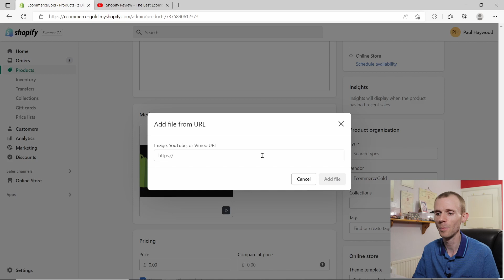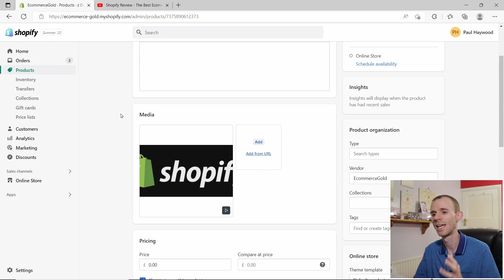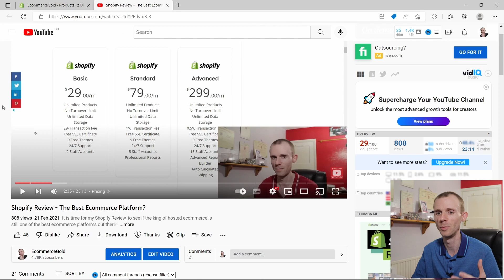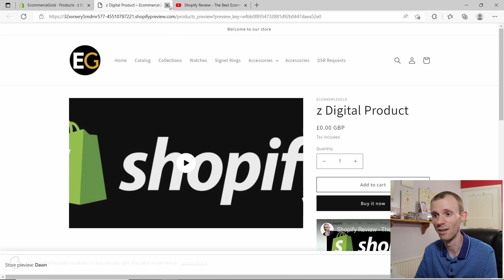How to Add Video to Shopify Product Pages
Want to add product videos to your Shopify product page but not sure how?

Then check out our quick Shopify tutorial that shows how to directly add videos to Shopify but also embed YouTube videos.

If you found this video helpful in any way, a like would be awesome and if you would like to support the channel, you can do so using the Thank You button or buying me a coffee using this

Want to discuss ecommerce? Then head over to our Facebook community group